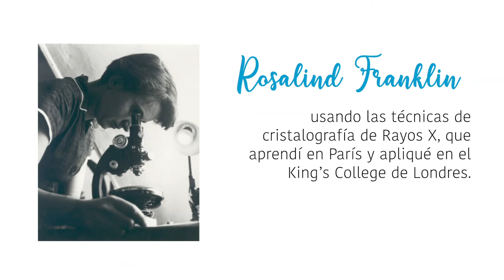Rosalind Franklin, una mujer impulsora de la innovación en biología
“Las mujeres, impulsoras de la innovación” es un recorrido digital en el que 16 jóvenes de hoy dan voz a 16 mujeres que han tenido mucho que decir en su ámbito de conocimiento, como Rosalind Franklin. Una exposición virtual organizada por la Unidad de Igualdad y la Biblioteca-CRAI de la Universidad CEU Cardenal Herrera.